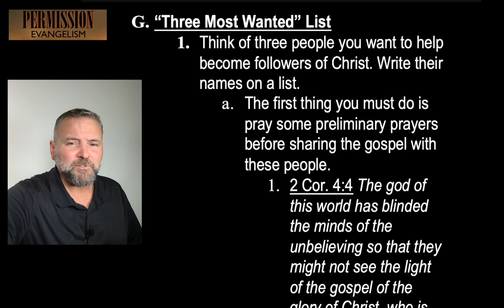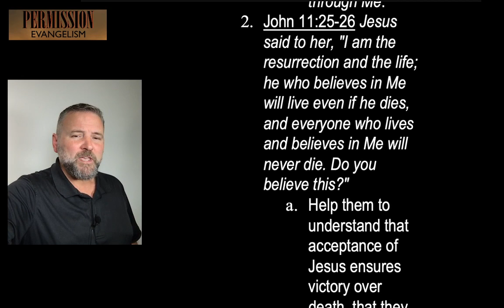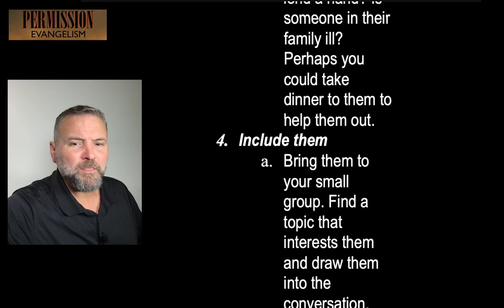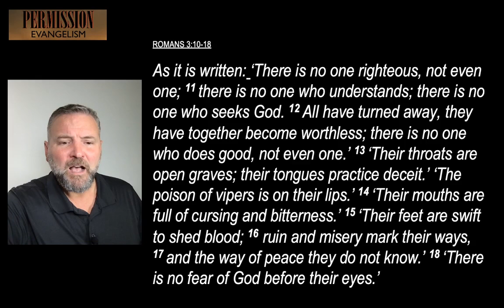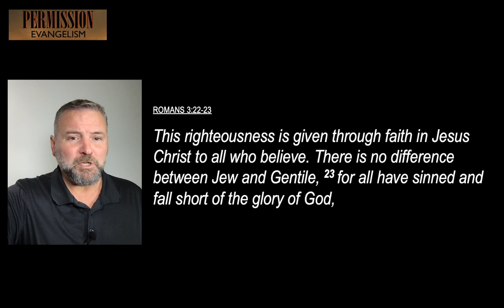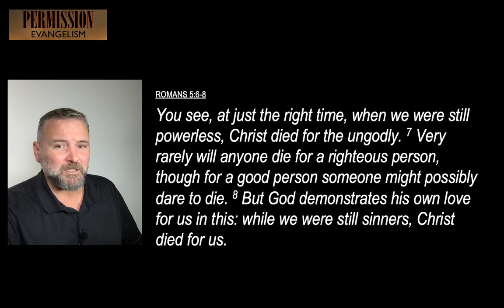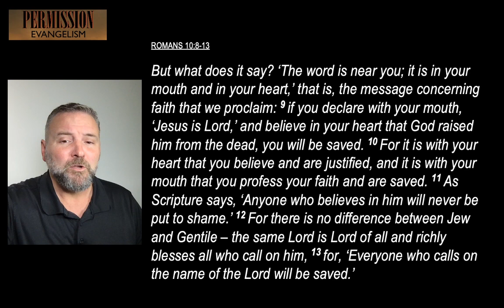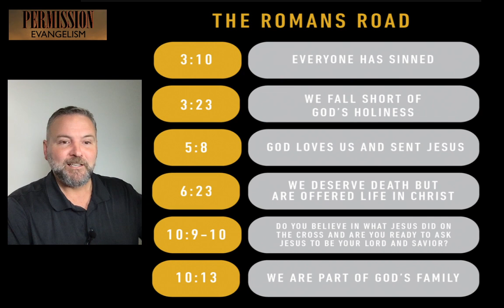PERMISSION EVANGELISM 006